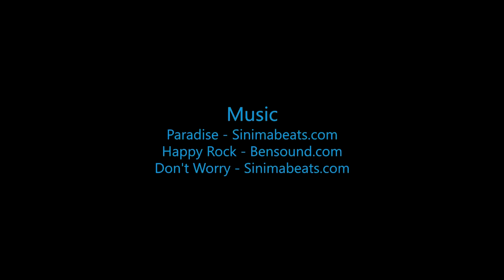Skydive B.I.G. - Christoph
Skydive B.I.G. THe most Beautioful Skydive in the World! - Christoph